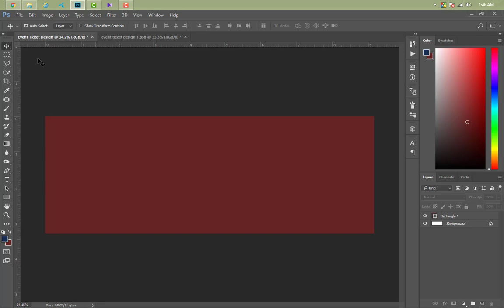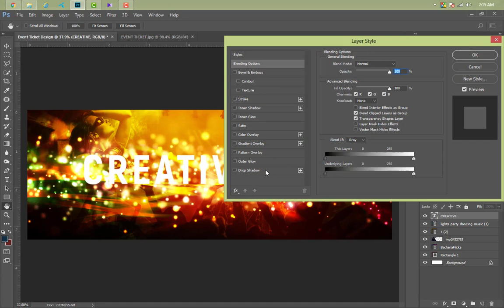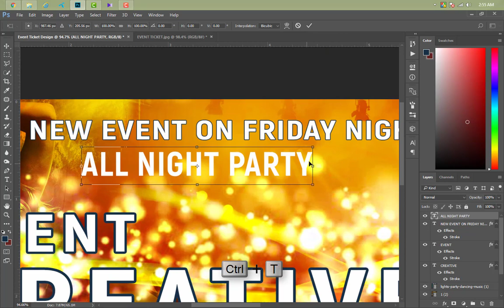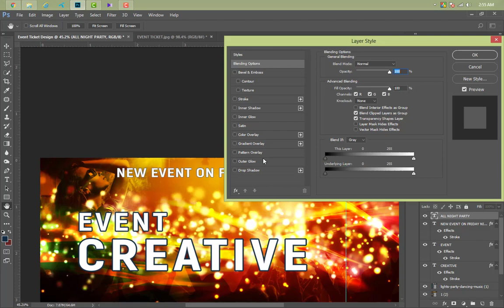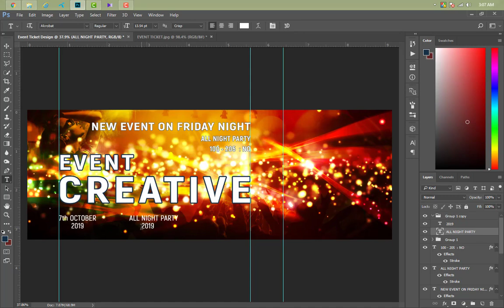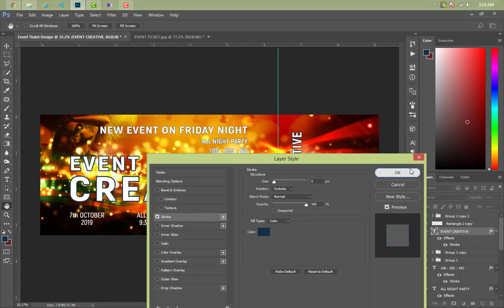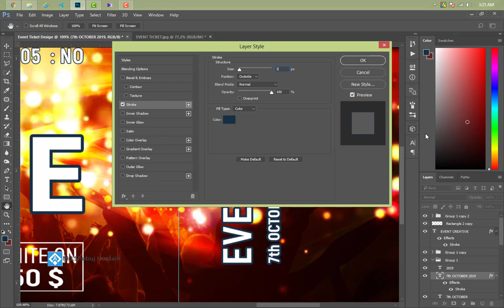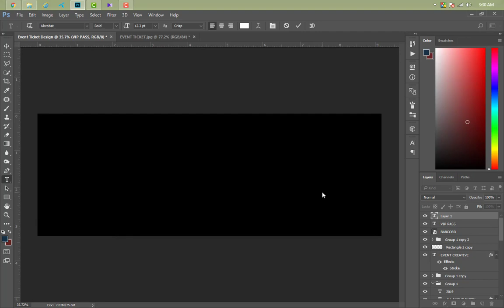How to design event ticket in photoshop cc tutorial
Hi Friend ! My name is Md Shobuj Hossain.Event ticket Design by using photoshop Best of design tutorial 2019.This is Amazing Photoshop tutorial.This tutorial is about Event Ticket Design.How to create or design your own Event Ticket in photoshop. so see this tutorial and enjoy.